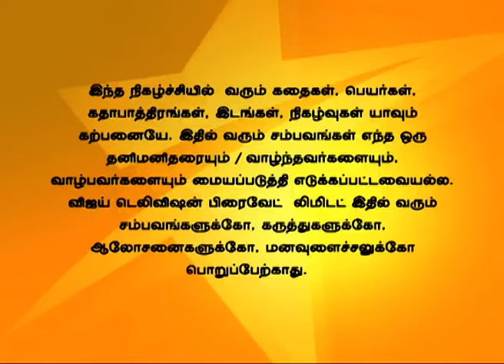Idhu Kadhala 02/19/14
இது காதலா!
Shyam leaves Shruthi's house. Manorama tries to tell about Krishna Jeyanthi to Lavanya. Ashwin gets angry on Shruthi as she talks ill of him. Shruthi narrates the story of Krishna to Lavanya.